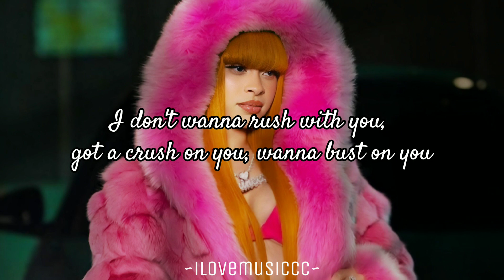Ice Spice - Fisherrr (Remix) [Verse - Lyrics]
❤This verse is coming from "Fisherrr (Remix)" by: Cash Cobain & Bay Swag feat. Ice Spice